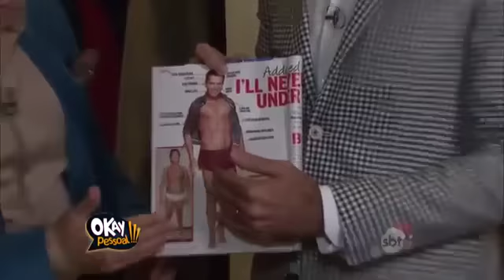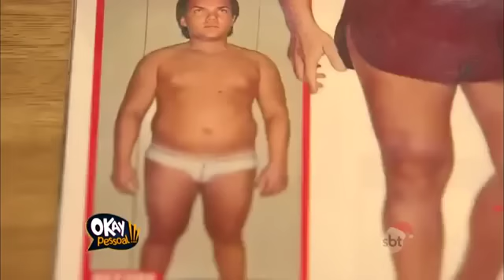Entrevista boneco Ken humano, Rodrigo Alves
Alexandre Taleb entrevista Rodrigo Alves o boneco Ken humano no Okay Pessoal, sobre suas 35 cirurgias plásticas, estilo pessoal e programas na tv. Rodrigo conhecido como boneco Ken, mas não gosta desse título. SBT.
O boneco Ken é o namorado da boneca Barbie.